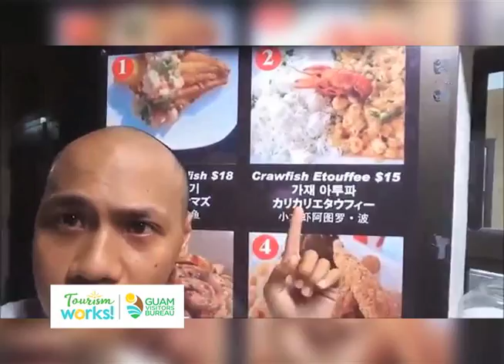Tourism Works: Rod Ventures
Meet YouTube content creator Rod Ventures, and see how he's documenting the island he calls home to exhibit the very best of Guam to everyone!